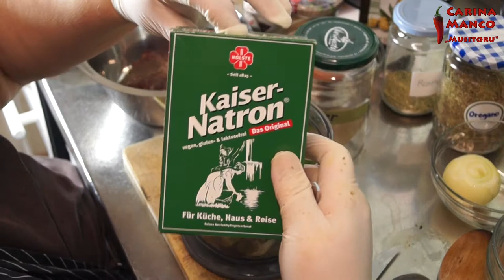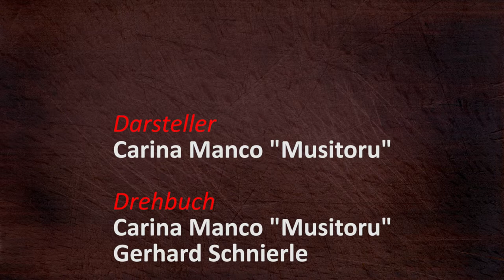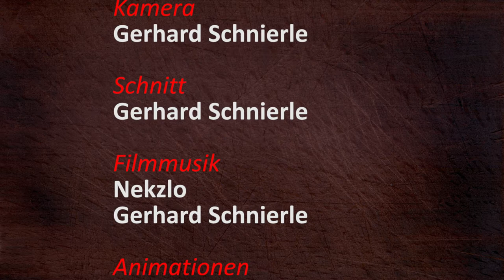CH-035 Linguine aus Gerstenmehl mit Hackfleischbällchen und Sosse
REZEPT Nudelteig
200 g Gerstenmehl
300 g Weissmehl
350 ml Wasser

REZEPT Hackfleischbällchen vom Rind
1 kg Rinderhackfleisch
2 Zwiebeln
2 Chilis
2 Knoblauchzehen
ca. 5 g Petersilie
1 Ei
Ein wenig Schwarzer Pfeffer
1½ Teelöffel Chilisalz (CH-027 Salz aromatisieren)
1 Teelöffel Rosmarin
2 Teelöffel Oregano
4 Esslöffel Milch
1 Handvoll Paniermehl

REZEPT Hackfleischbällchen vom Pferd
½ kg Pferdehackfleisch
1 Zwiebel
1 Chili
3 Knoblauchzehen
5-10 g Petersilie
1 Ei
1 Teelöffel Chilisalz (CH-027 Salz aromatisieren)
1 Teelöffel Rosmarin
1 Teelöffel Oregano
½ Teelöffel Back Natron
2 Esslöffel Milch
1 Handvoll Paniermehl

REZEPT Sosse
Tomatensosse (CH-026 Tomaten selber einkochen)
1 Zwiebel
4 Knoblauchzehen
1 Chili
1 Lorbeerblatt
Ein wenig Wasser
2 Esslöffel Tomatenmark
2 Teelöffel Chilisalz (CH-027 Salz aromatisieren)
1½ Teelöffel Rosmarin
1 Teelöffel Salz

Hintergrundmusik: Nekzlo - Moments

Wenn du mir eine Freude machen und etwas schenken möchtest, kannst du mal einen Blick in meine Amazon Wunschliste werfen.